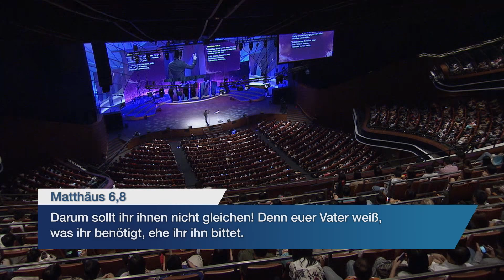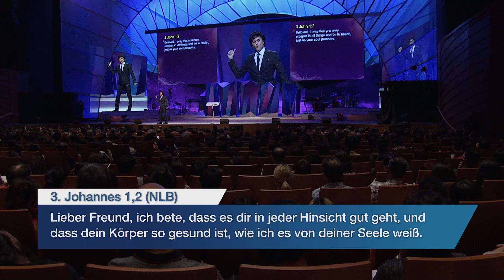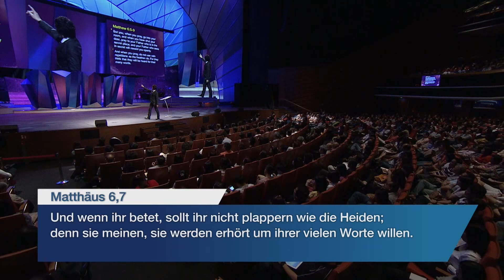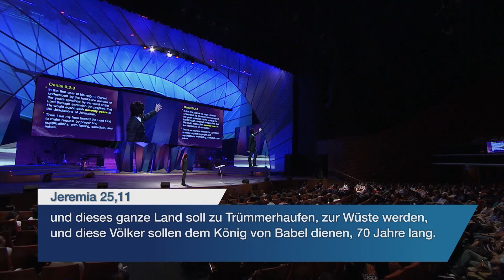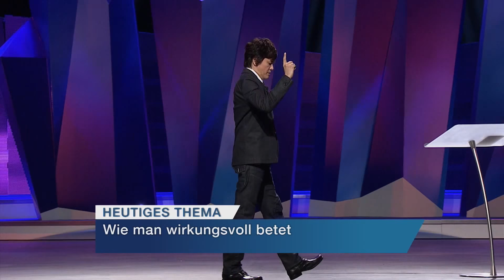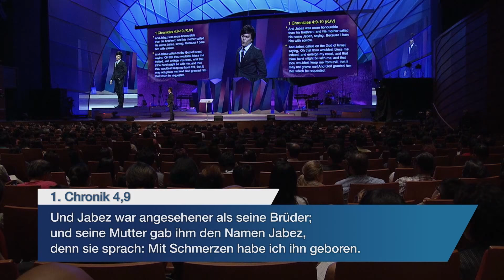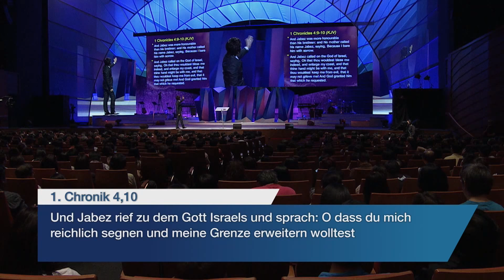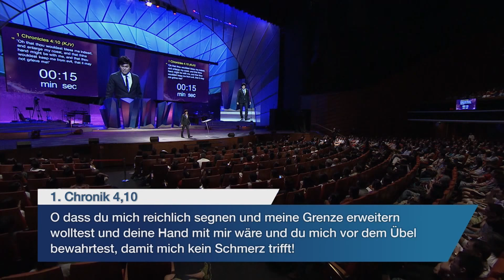Wie man wirkungsvoll betet – Joseph Prince I New Creation TV Deutsch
Warum muss ich beten, wenn Gott doch schon alle meine Nöte kennt? Muss ich lange und intensiv beten, bevor Gott meine Gebete beantwortet? Erhört Gott selbstsüchtige Gebete? Finde die Antworten dazu und zu anderen Themen, wenn Joseph Prince diese typischen Fragen zum Gebet beantwortet und Irrtümer entlarvt, der die Gläubigen davon abhält, ein kraftvolles Gebetsleben zu haben. Werde im richtigen Glauben verwurzelt und entdecke in der Bibel, wie sehr Gott sich wünscht, dass du dich in allen Bedürfnissen und Nöten an Ihn wendest - egal wie aussichtslos es aussehen mag. Hör dir diese Predigt an und starte ein Gebetsleben voller Glaube, Ruhe, Autorität und Wunder!